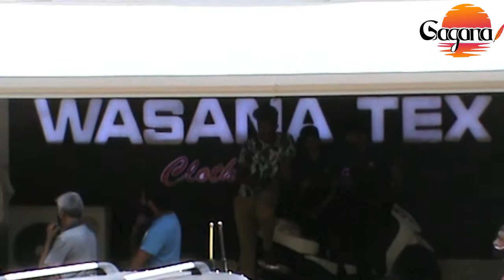මහනුවර විදුලි සෝපාන අනතුර